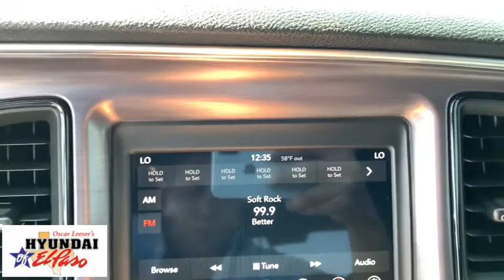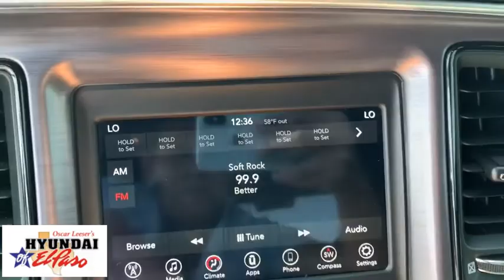2018 Dodge Challenger El Paso, Las Cruces, Alamogordo, Ruidoso, Carlsbad MU121866A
Pitch Black Clearcoat Used 2018 Dodge Challenger available in El Paso, Texas at Hyundai of El Paso. Servicing the Las Cruces, Alamogordo, Ruidoso, Carlsbad, TX area.

2018 Dodge Challenger SXT Pitch Black Clearcoat 3.6L V6 24V VVT 8-Speed Automatic RWD Bluetooth, Backup Camera, Apple CarPlay/Android Auto, Google Android Auto, GPS Antenna Input, Houndstooth Cloth Sport Seats, Integrated Voice Command w/Bluetooth, Leather Shift Knob, ParkView Rear Back-Up Camera, Power driver seat, Quick Order Package 21A SXT, Radio data system, Radio: Uconnect 4 w/7 Display, Remote keyless entry, Speed control, Steering wheel mounted audio controls, USB Host Flip, Wheels: 18 x 7.5 Cast Aluminum. CARFAX One-Owner. 19/30 City/Highway MPG